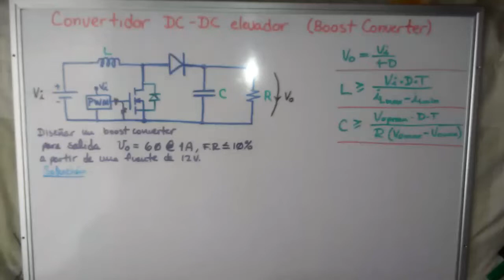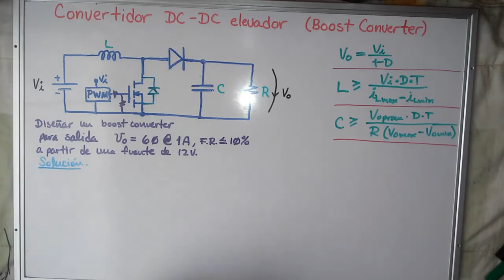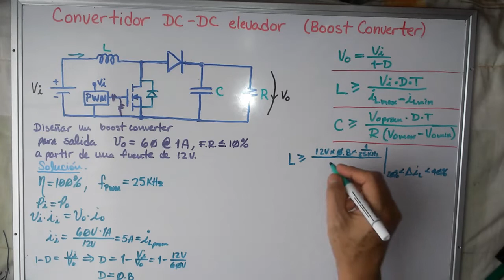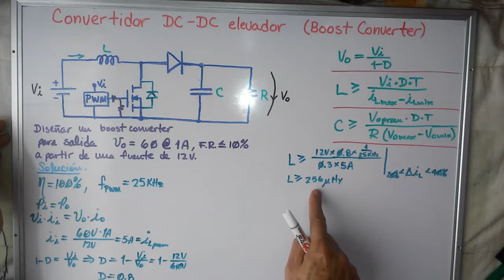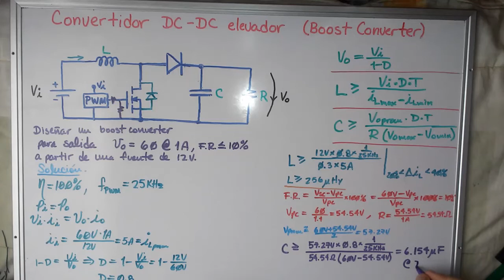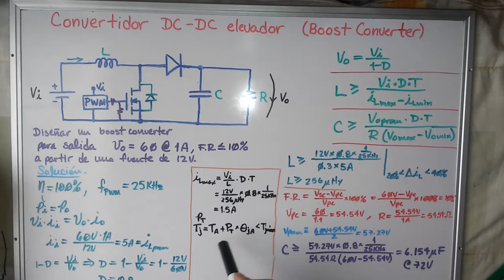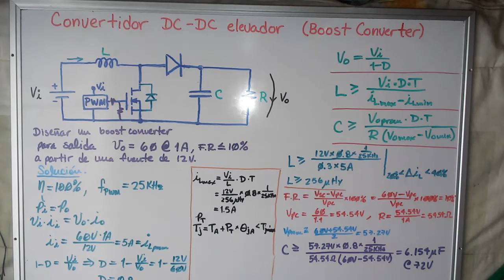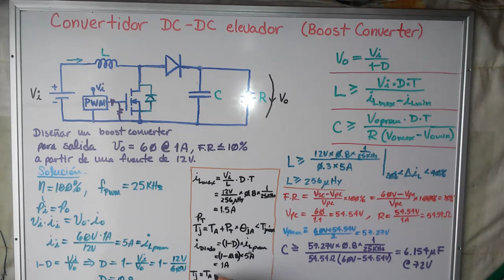Boost Converter. Diseño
Se muestra el ejemplo de diseño de un "Boost-Converter".

Aparece un error en el cálculo de consumo de potencia del transistor:
Dice que ILmax=(Vi/L)DT, debe decir ILmax=(Vi/L)DT+ ILmin, en este ejemplo ILmax=5A+(1.5A/2)=5.75A.